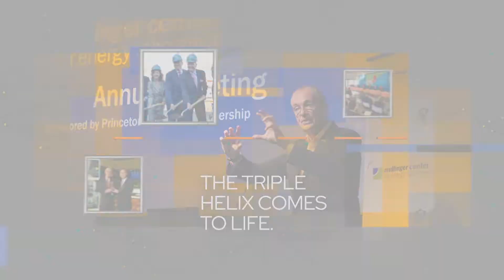Engage 2021 Innovation and Entrepreneurship Conference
Our annual innovation and entrepreneurship conference is free, online, and open to the public.